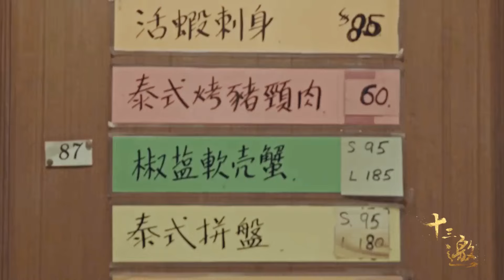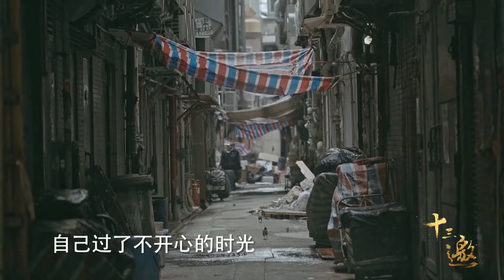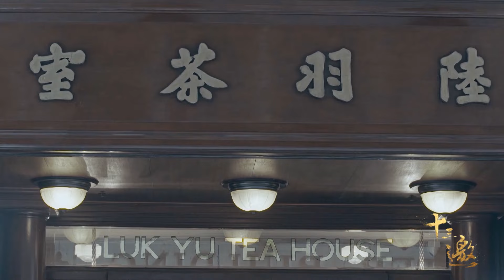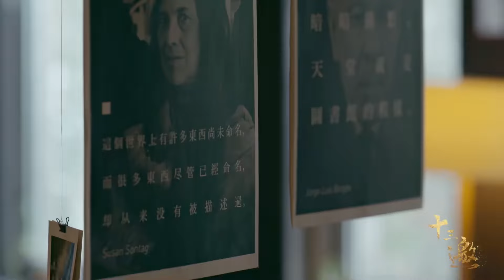坦白！这些养过泰国古曼童，并且，再也不会养了！聊聊到底发生了什么？